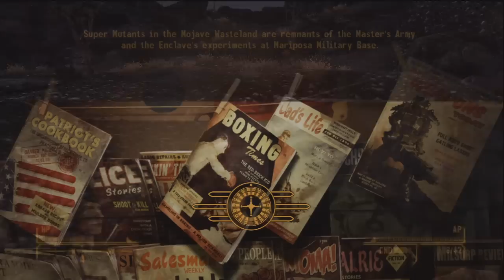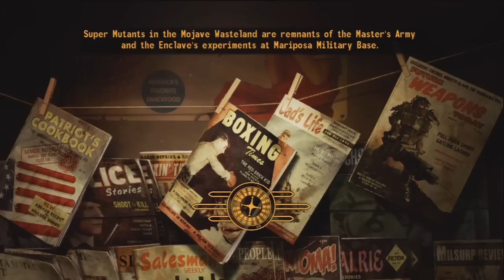Fallout New Vegas Walkthrough Day 7 : Come Fly With Me! Finish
This includes Commentary and HD video and audio quality!!!

Welcome to my seventh day or part in my post apocalyptic adventure. This series will not include a lot of the filler in the game but instead it will feature the most exciting and or interesting segments in the game, Fallout New Vegas. We will also be following a character I have named Tap in Day 1. You will see what becomes of the character over time as he discovers and explores the fascinating world around him. The world of Fallout New Vegas.

Today we begin in the Come Fly With Me Mission

I hope you enjoy and if you do please rate and comment. It really helps.

Thanks for reading and watching from Jesse Bergerstock aka SingleTap "Tap"